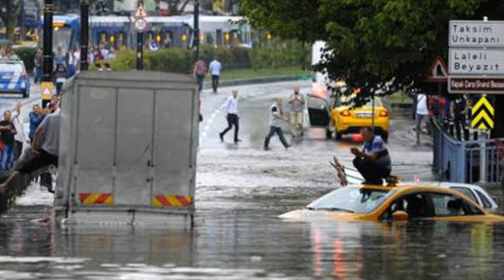Son Dakika! Meteoroloji'den Ülke GENELİ 25 ile UYARI! Yıldırım kuvvetli sel su bskını kuvvetli yağş